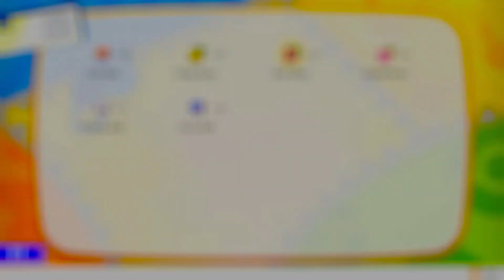Pokemon Let's Go Eevee part 6: Revenge against the gatekeeper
Seriously, back in Red, Blue and Yellow, that thing was a gatekeeper.